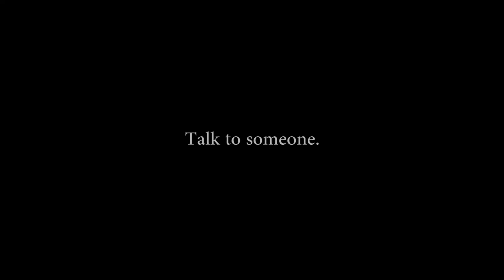SUICIDE PREVENTION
Many of us have thought about it at one time or another...  If you're having issues, please, TALK TO SOMEONE!  A friend, family member, or even an acquaintance.  If you can't find someone, call the National Suicide Prevention Lifeline: 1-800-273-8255.  You will be heard.